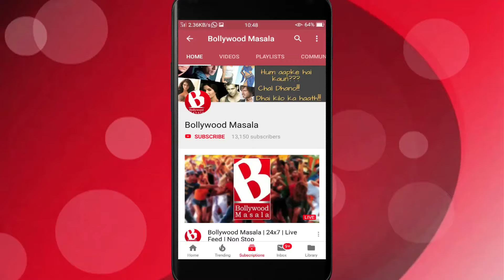Shraddha Kapoor ne kya kaha Alia Bhatt ke liye..??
Shraddha Kapoor spoke about the new look of Alia Bhatt's upcoming film Gangubai Kathiyawadi where she is mafia girl, like she was in Haseena Parkar.
In her celebrity interview Shraddha said she loved her look and coming from Bhansali productions it will be perfect. Alia is anyways a marvel actress and she personally appreciated her look when she posted it on social media.
She further said she would love to do a Sanjay Leela Bhansali film like any other celebritry.
She was recently seen in new release film Street Dancer 3D along with Varun Dhawan.